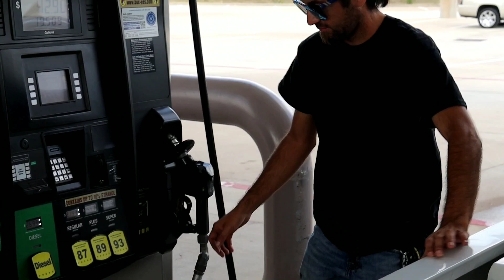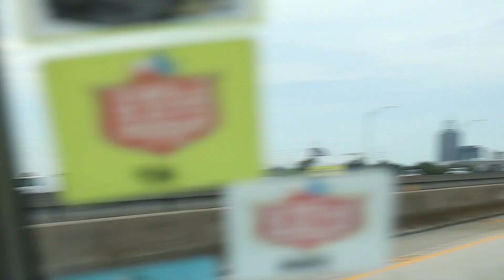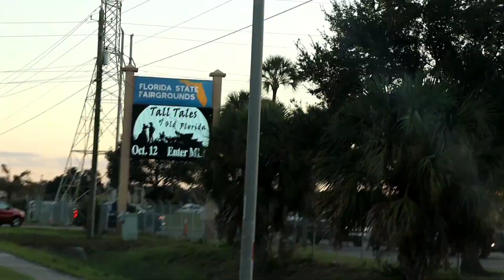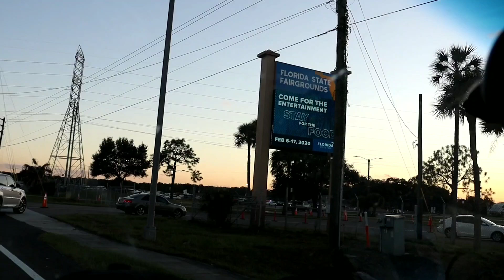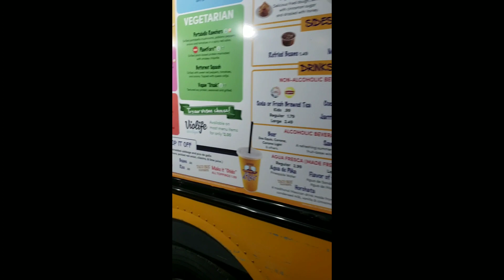It Broke Again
This things always breaking
Road trip